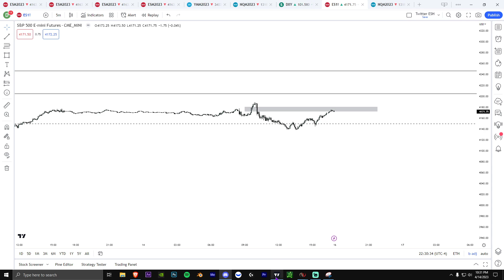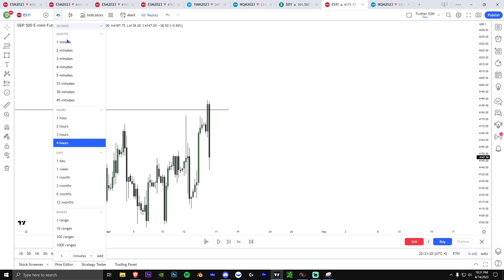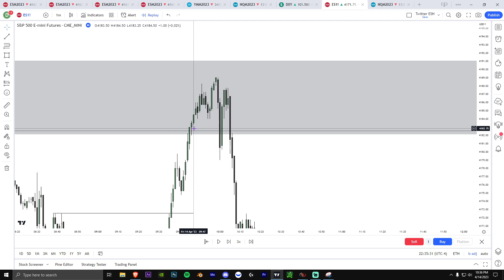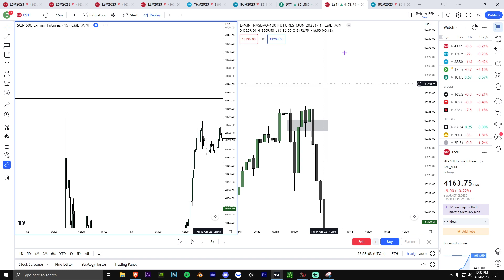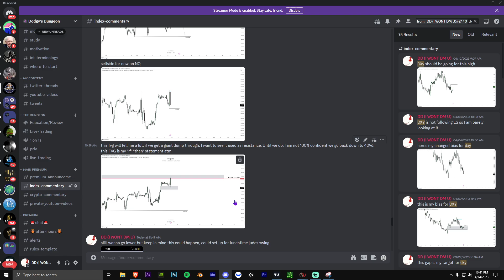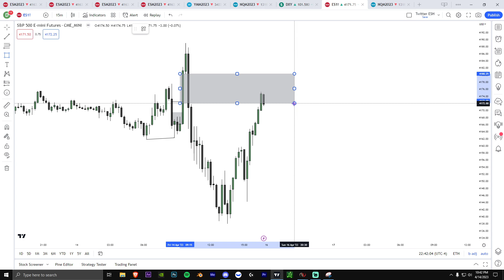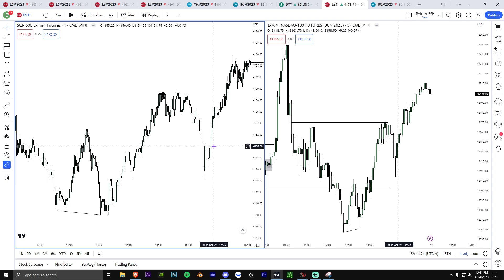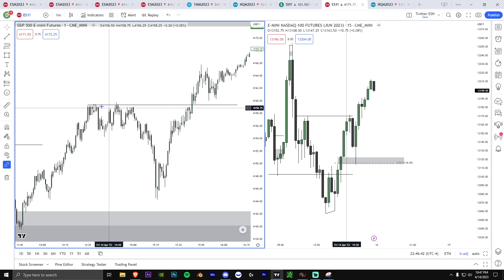4.14.23 Daily ICT Educational Analysis